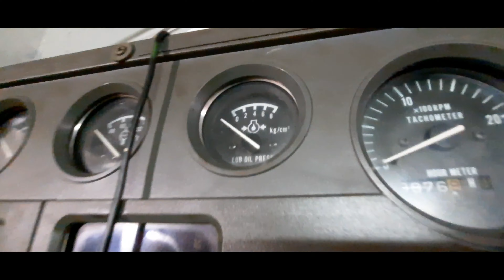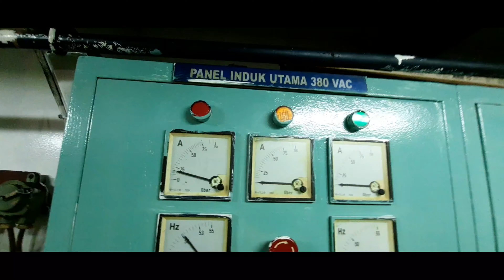Kamar mesin kapal tugboat | TB.HARLINA 35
PEREKAMAN VIDEO di ambil saat pindah PT atau perusahaan dimana sekarang di pegang oleh SELO

SELAMAT MENONTON kamar mesin kapal tugboat | TB.HARLINA 35